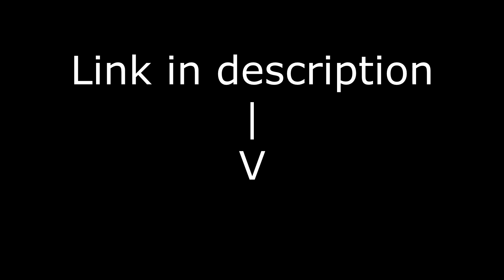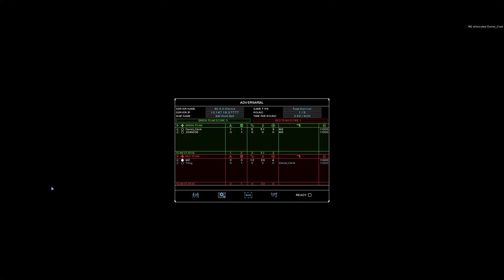Rainbow Six 3 Multiplayer Compilation #1 [2023] Raven Shield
This is the first of many Rainbow Six 3 Raven Shield multiplayer PvP compilation videos.
Want to play?

Featuring River_Rat, TheSarge (aka JOHN DOE), DaBoi (aka Daniel_Clark), and M2rtra

00:00 Intro
00:36 Clip #01
01:08 Clip #02
01:56 Clip #03 Invincible DaBoi
03:15 Clip #04 Shoot to kill
03:51 Clip #05
04:17 Clip #06 Kaboom
05:10 Clip #07
05:27 Clip #08
05:51 Clip #09 Sneak Attack
06:29 Clip #10
05:54 Clip #11
07:07 Clip #12
07:27 Clip #13 Prison Ambush
07:47 Clip #14 First Blood
08:32 Clip #15 Double Kill
08:51 Clip #16 Gay Old Time
09:21 Clip #17
09:50 Clip #18 Another double
10:20 Clip #19 DaBoi's Grand strategy
11:21 Clip #20
11:51 Clip #21
12:02 Clip #22 IR Limp
12:26 Clip #23 Final Duel